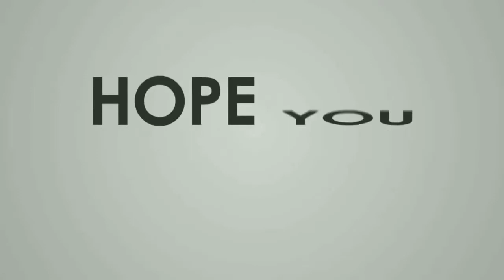Borbotir vorta ।। Yardlong bean recipe ।। 5 min recipe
বরবটি (ইংরেজি: Yardlong bean) এটি এক প্রকার সবজি। বাংলাদেশের একটি জনপ্রিয় সবজি। সারা বছরই এই সবজি চাষ করা যায়। রান্না করে খাওয়ার পাশাপাশি এটি কাঁচাও খাওয়া যায়।
বরবটি ভাজি-ভর্তা-তরকারি সবকিছুতেই সমান উপযোগী। পুষ্টিগুণেও সমৃদ্ধ। মৌসুমী সবজি হলেও এটি এখন বারো মাসই পাওয়া যায়। খাবারে স্বাদ বাড়ানোর পাশাপাশি চমৎকার কিছু পুষ্টির উৎস এই সবজি। নানা পুষ্টিমানেই ভরপুর বরবটি কিন্তু স্বাস্থ্যের জন্যও খুব উপকারি। বরবটিতে থাকা যথেষ্ট পরিমাণ অাঁশ এলডিএল (ক্ষতিকর) কোলেস্টেরলের পরিমাণ কমিয়ে দিয়ে হার্টের সুরক্ষা নিশ্চিত করে। বরবটির গুণাগুণ সম্পর্কে পুষ্টিবিদরা বলেন, বরবটি আমিষসমৃদ্ধ একটি সবজি। বিশেষ করে যাদের মাছ-মাংস কেনার সামর্থ্য কম তাদের প্রোটিনের চাহিদা পূরণ করে। এতে প্রচুর পরিমাণে ভিটামিন ‘এ’ ও ‘সি’ এবং বিশেষ করে সবুজ বরবটিতে বেশ ভালো পরিমাণে ক্যালসিয়াম, ম্যাগনেশিয়াম, আয়রন ও পটাশিয়ামের মতো খনিজ আছে। এই উপাদানগুলো আমাদের স্বাস্থ্য সুরক্ষায় গুরুত্বপূর্ণ ভূমিকা রাখে।

হার্টের সুরক্ষায় বরবটি  শরীরের ক্ষতিকর কলেস্টেরলের পরিমাণ কমিয়ে দেয় বরবটি। ফলে হার্টের সুরক্ষা নিশ্চিত হয়। এছাড়া এটি উচ্চ রক্তচাপ, বুক জ্বালাপোড়া প্রভৃতি সমস্যা দূর করতেও ভূমিকা রাখে। তাই পরিমাণ মতো বরবটি খাওয়া মোটেই মন্দ নয়।

ক্যান্সারের সম্ভাবনা কমায় বরবটিতে ফ্ল্যাভোনয়েড নামে অ্যান্টিঅক্সিডেন্ট রয়েছে। এর দুটি উপাদান ক্যাম্পফেরল ও কুয়ারসেটিন ক্যান্সার হওয়ার সম্ভাবনা একেবারেই কমিয়ে আনে। গবেষণায় দেখা গেছে, এই দুই উপাদান ক্যান্সার কোষের বৃদ্ধি রোধে চমৎকার কাজ করে।

আয়রনের ঘাটতি মেটায় ভিটামিন সি শরীরের জন্য প্রয়োজনীয় আয়রন পরিশোষণে ভূমিকা রাখে। সালাদে কাঁচা বরবটি খেলে তা থেকে প্রচুর ভিটামিন সি পাওয়া যায়। তাছাড়া বরবটিতেও রয়েছে যথেষ্ট পরিমাণ আয়রন। যা আপনার শরীরের আয়রনের ঘাটতি পূরণে সাহায্য করে।